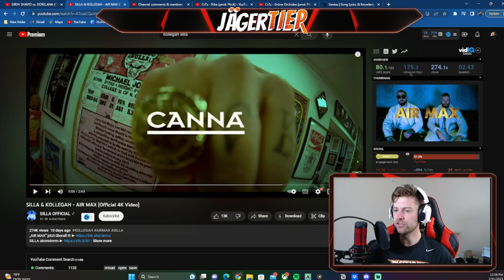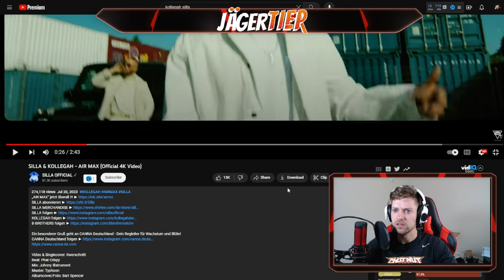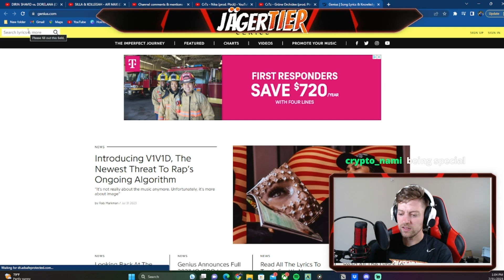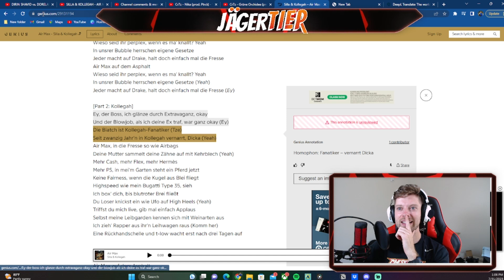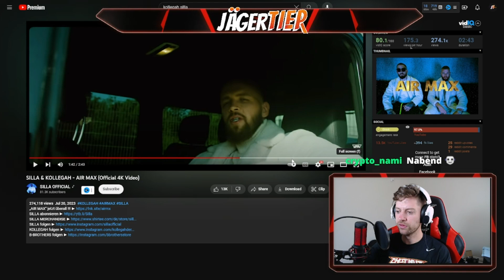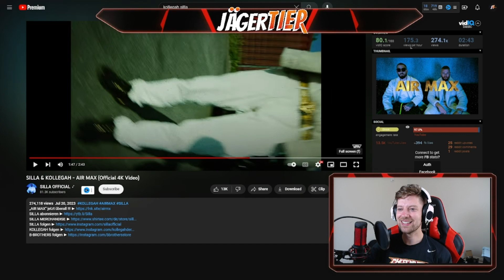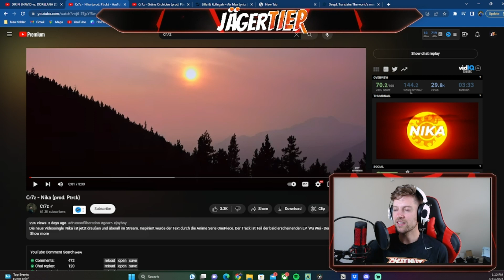AMERICAN REACTS to SILLA & KOLLEGAH - AIR MAX (Official 4K Video)